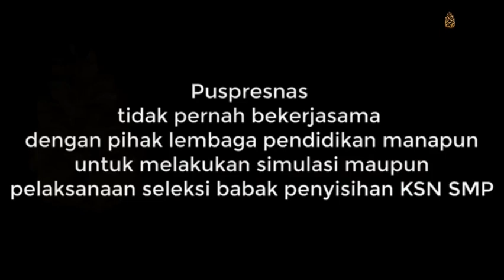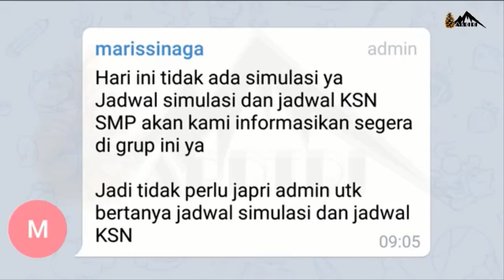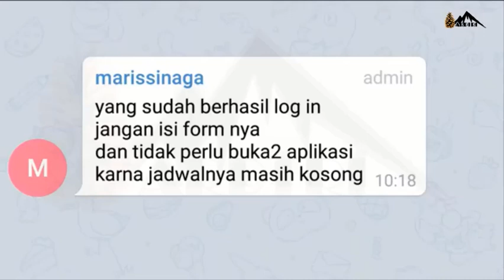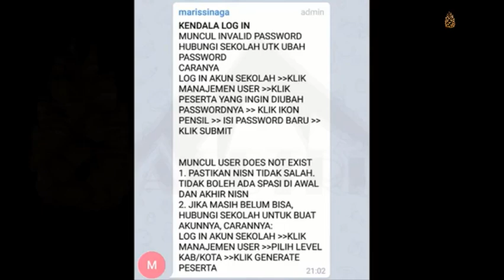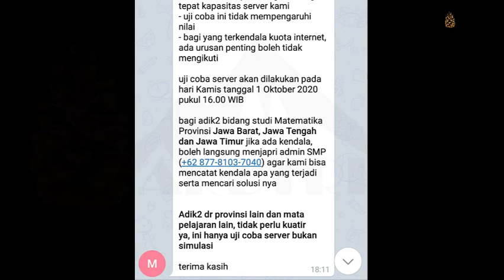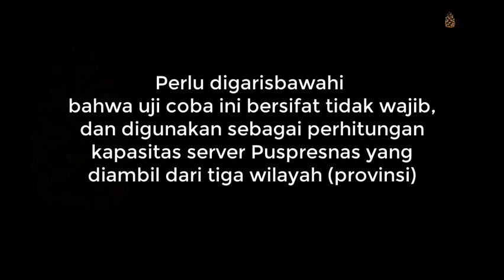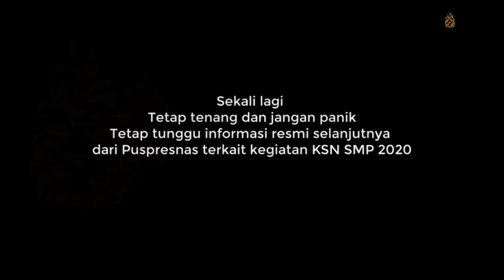PUSPRESNAS - INFORMASI LANJUTAN 4 | 30 SEPT - 01 OKT KSN SMP 2020 | PUSAT PRESTASI NASIONAL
PUSPRESNAS - INFORMASI LANJUTAN 4 | 30 SEPTEMBER KSN SMP 2020 | PUSAT PRESTASI NASIONAL

Merupakan kelanjutan dari PUSPRESNAS - INFORMASI LANJUTAN 3 | 28-29 SEPTEMBER KSN SMP 2020 | PUSAT PRESTASI NASIONAL , Karena begitu pentingnya informasi ini, Silahkan disimak hingga selesai, segala informasi resmi yang berkaitan dengan KSN SMP 2020 hanya dikeluarkan oleh PUSPRESNAS admin Kak MARIS SINAGA

LOG IN PALING LAMBAT PUKUL 15.00 WIB (update pukul 20.25 WIB)

UJI COBA SERVER KSN SMP
Adik2 peserta KSN SMP bidang studi Matematika Provinsi Jawa Barat, Jawa Tengah dan Jawa Timur
Nanti minta tolong mulai log in pukul 15.00 ya
(update 1 Oktober 2020 pukul 12.42 WIB)

TERIMA KASIH ATAS PARTISIPASI ADIK-ADIK KSN SMP BIDANG STUDI MATEMATIKA PROVINSI JAWA TENGAH, JAWA BARAT DAN JAWA TIMUR

Mohon maaf kami sampaikan bahwa server kami masih bermasalah, namun sudah ada beberapa siswa yang berhasil selesai ujian. Banyak siswa yang masih mengalami masalah terkait download soal.

Terima kasih atas catatan kendala, saran, dan dukungan yang adik-adik sampaikan ke kami, kami berupaya semaksimal mungkin untuk memperbaiki sistem dan server kami. Semoga pelaksanaan KSN dapat berjalan dengan baik, lancar, dan sukses.

Salam hangat
Puspresnas Dikdas
(update 17.52 WIB)

Sembari menunggu informasi resmi Puspresnas, dan untuk sementara tidak perlu buka-buka aplikasi seperti yang sudah disampaikan seperti pada video, peserta dapat mempelajari kembali tutorial aplikasi KSN dari kak Angga pada video berikut ini :

INFO TERBARU DARI PUSPRESNAS - KSN SMP 2020 | PERMASALAHAN SOLUSI DAN PELAKSANAAN
 KSN SMP 2020 | APLIKASI KSN SMP 2020 | Q&A SEPUTAR KSN 2020

Tetap tenang dan jangan panik